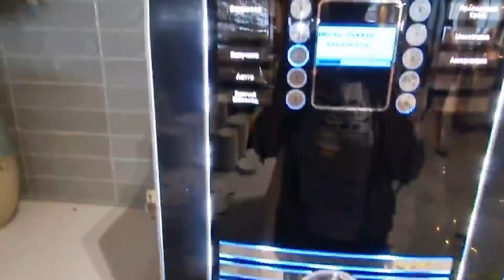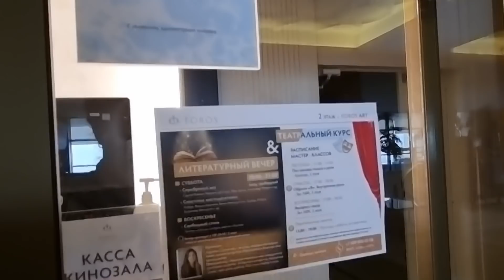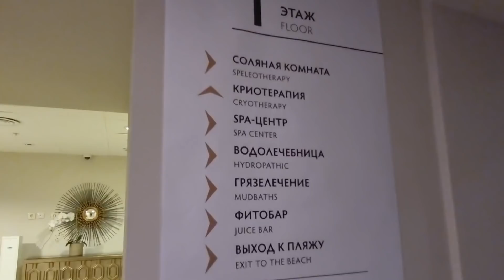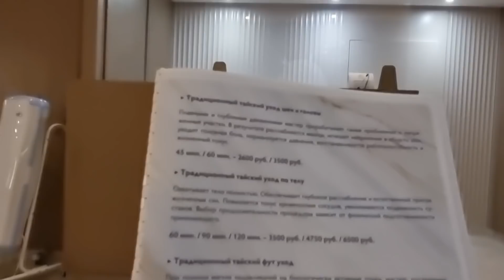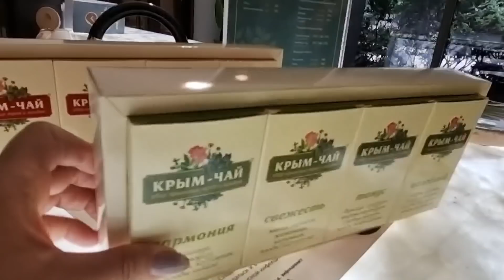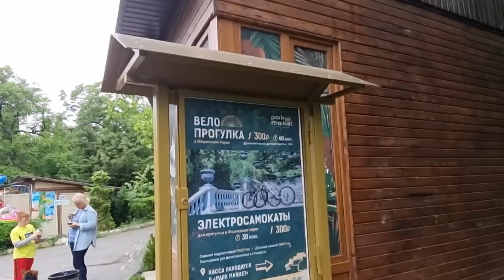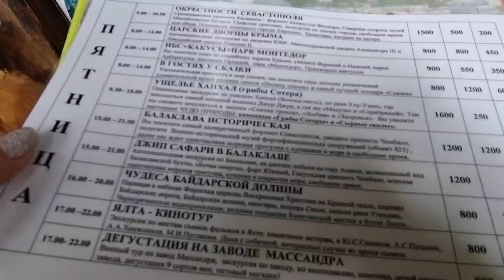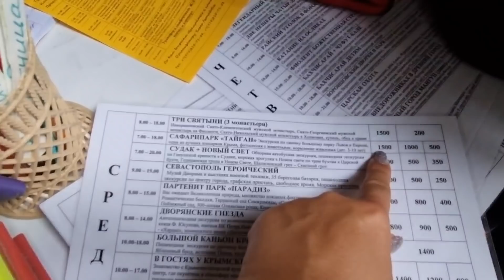Погода в Крыму. Санаторий Форос. Завтрак по Нашему